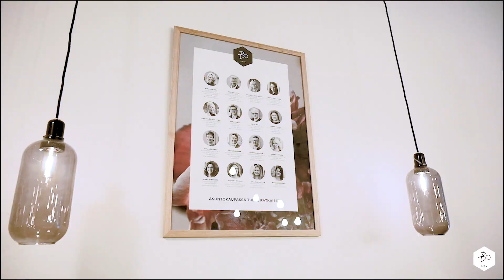BO LOVES PELICANS🖤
Bo Lahden sydän sykkii jääkiekolle ja Pelicansille! 🖤 Kiekkokausi käy kuumana ja me olemme siellä missä ihmiset ovat. Meillä on ilo esitellä Bo aitio, jonka viime talven pimeinä iltoina tiimimme suunnitteli ja toteutti yhteistyössä paikallisten yritysten kanssa Lahden Isku Areenalle. Hallin yhdelle parhaimmalle paikalle sijoittuva aitio on nyt sisustettu viimeisimpiä trendejä mukaillen ja on viihtyvyydellään saanut mielettömän kysynnän aikaiseksi. Nyt sinulla, ystävilläsi, työkavereillasi ja sukulaisillasi on mahdollisuus vuokrata SM-liiga pelien ja muiden tapahtumien ajaksi tila käyttöösi. Aitiossa voi pitää myös kokoukset ja asiakastapaamiset. Tila on suunniteltu 14:sta henkilölle ja sinne voi tilata á la carte ruoat Pelicansin kautta. Tervetuloa nauttimaan Bo aition tunnelmasta! 🍾☺️

Kysy lisätietoja:

Bo LKV Lahti
Anna Nikunen

Lahden Pelicans Oy
Petra Lahtinen